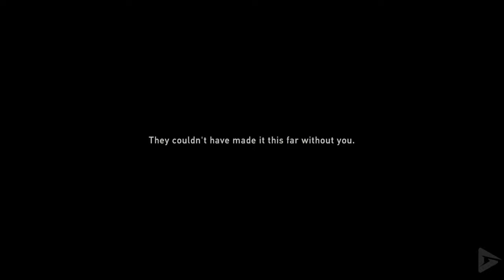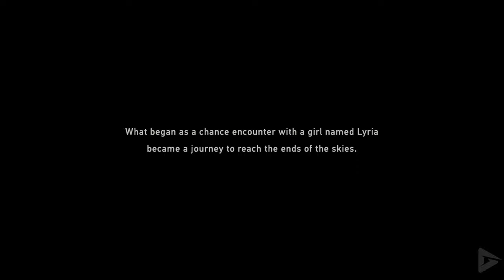GRANBLUE FANTASY: RELINK All Cutscenes (Full Game Movie) 4K 60FPS HD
🌟 DESCRIPTION🌟

There exists a world where islands of all shapes and sizes float in a sea of clouds. It is a world forsaken by the gods. Once upon a time, people known as the Astrals attempted to seize control of this world with their overwhelming might, but the citizens of the skies repelled the invaders, thus ushering in a new era of peace.

Living on a little-known island in a remote part of the skies,
you find a letter left behind by your father telling you to set off for a legendary island.
However, before you leave, you meet a mysterious girl named Lyria, inevitably setting the wheels of fate in motion.

🛍  STORE  🛍

🎥 MOVIE LIBRARY 🎥

📱 SOCIAL MEDIAS 📱